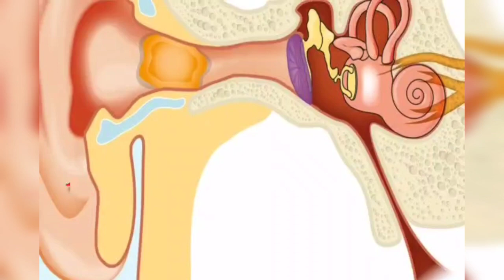ear wax removal service #3, Tube 3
Welcome to Tube 3
Earwax, also known by the medical term cerumen, is a brown, orange, red, yellowish or gray waxy substance secreted in the ear canal of humans and other mammals. It protects the skin of the human ear canal, assists in cleaning and lubrication, and provides protection against bacteria, fungi, and water